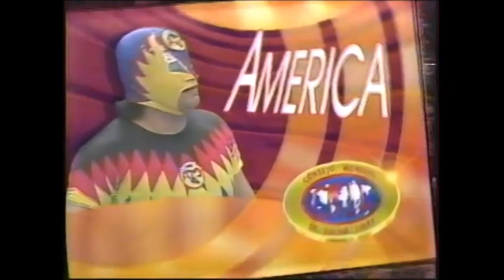Alacrán De Durango/Olimpus/Ultraman Jr vs America/El Fiero/Lynx (CMLL February 3rd, 1996)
Taped at Arena Coliseo in Mexico City on January 23rd